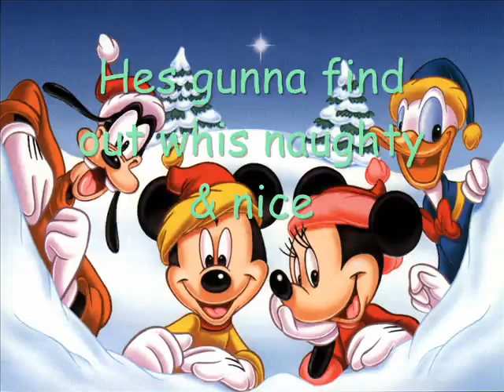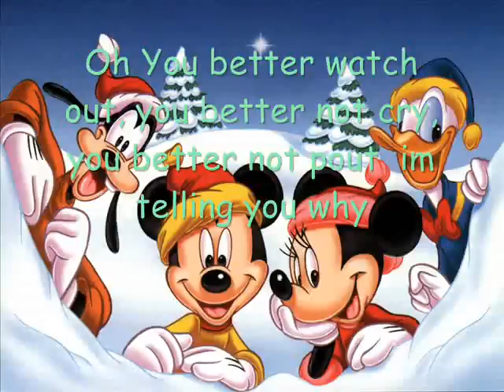Disney Santa Clause is coming to town Funny Christmas cartoons Avzio